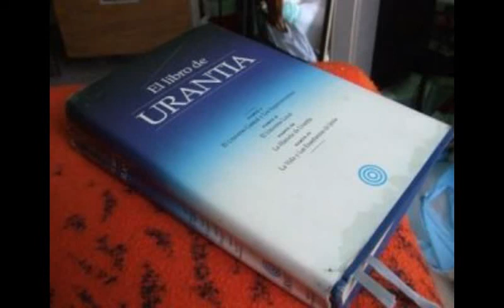EL LIBRO DE URANTIA - DOCUMENTO 192 - LAS APARICIONES EN GALILEA